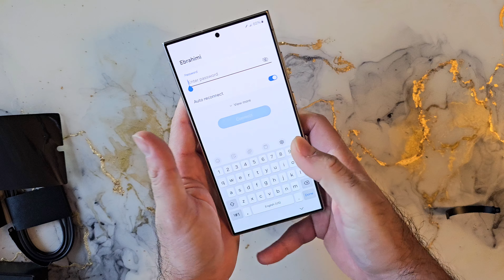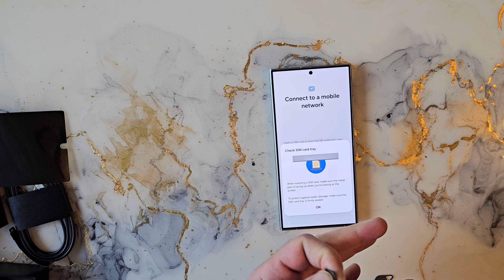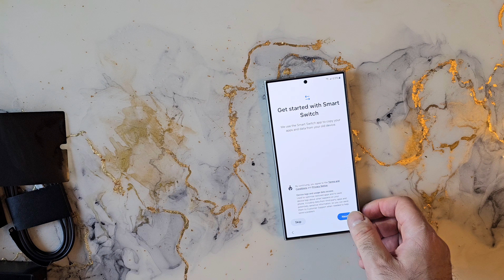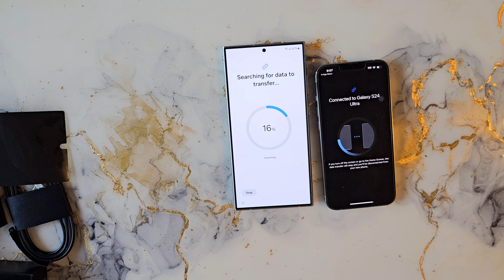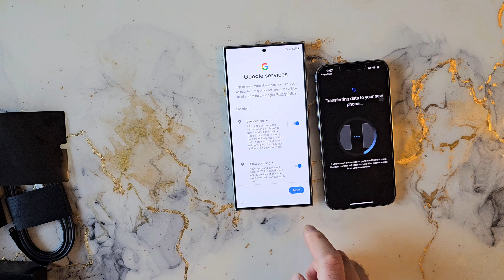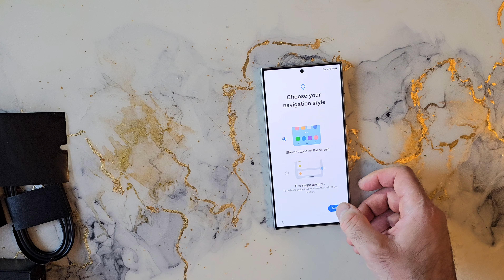How to transfer & switch data from iPhone to Samsung Galaxy S24 Ultra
The easiest way to transfer your data from your old phone to your new one is using Smart Switch.

If you want to transfer data from an Android device to a Galaxy device, you can find out more about how to do this.

There are three easy methods to transfer your data: via Wi-Fi, using a USB cable or using a PC or Mac. You can find Smart Switch on your Samsung phone by going to: Settings -Accounts and back up - @SmartSwitch